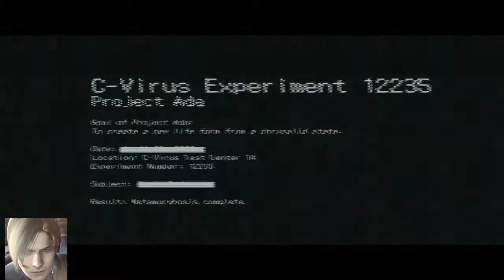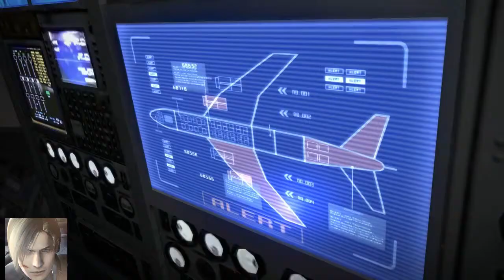Resident Evil 6 Remastered All Cutscenes Leon Edition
جميع مشاهد لعبة ريزدنت ايفل 6 لبطل اللعبة الرئيسي ليون
All scenes of Resident Evil 6 by main game hero, Leon